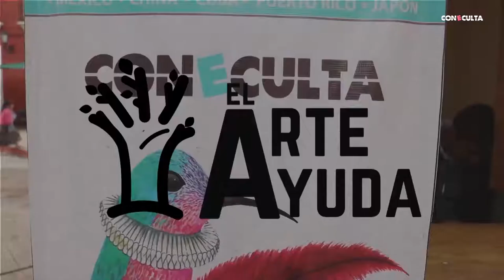Jorge Chacón te enseña técnicas de body paint y face paint.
Jorge Chacón te enseña técnicas de body paint y face paint para el proceso creativo de producción de personajes.